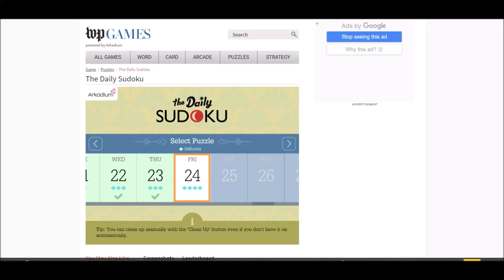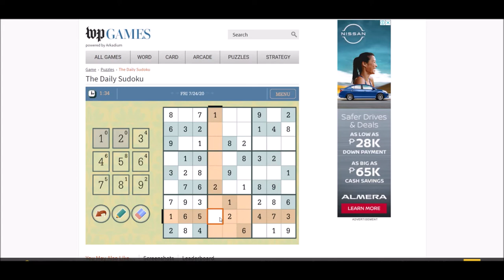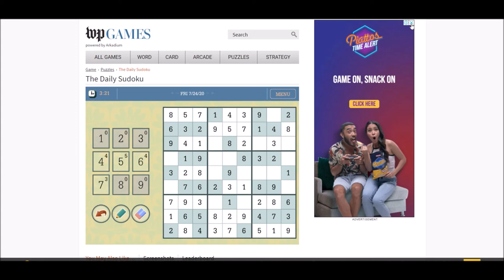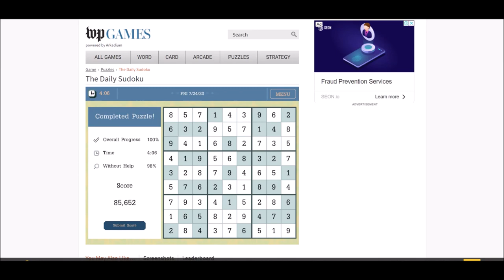Sudoku 07/24/20 time - no copyright Al 2